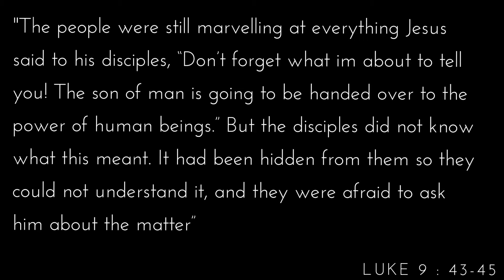'DON'T BE AFRAID TO ASK JESUS!' by Gwendolyn Rajoo. INTO THE WORD: Saturday 25/9/21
INTO THE WORD is a ministry that gives short daily reflections on the day's readings of the Catholic Church. Today’s reflection is given by Gwendolyn Carmen Rajoo, a young adult living in Kuala Lumpur, Malaysia. She studied fashion design and graduated with a diploma. Currently she is serving in the FIT, a young adults ministry.